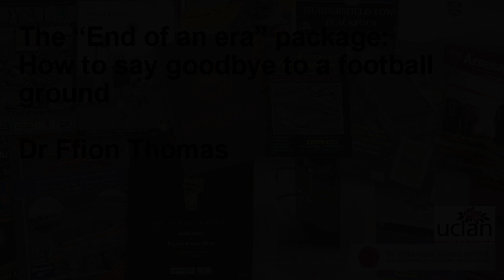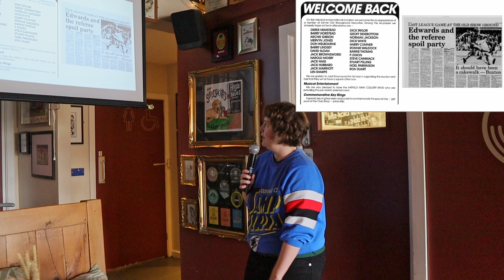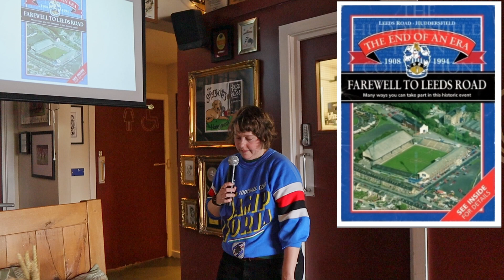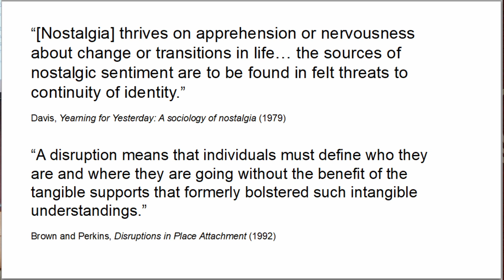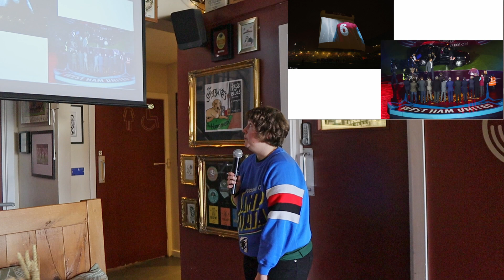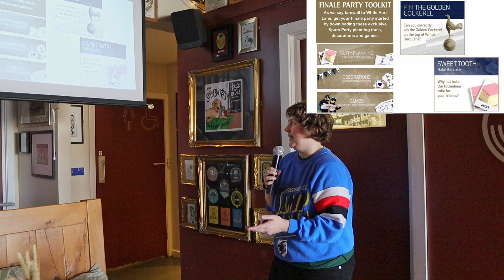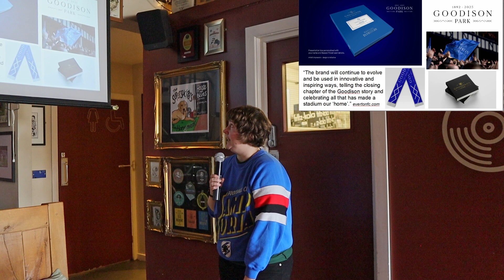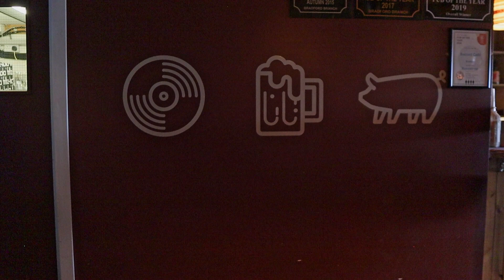Talk: End of an Era - Feb 2024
Dr Ffion Thomas ...

The visual culture of football heritage and Nostalgia in Ground Moves

When Saturday Comes feature writer Dr Ffion Thomas investigates how stadium moves impacts supporters match day routines, the self-image of clubs and how former grounds are remembered and commemorated. Ffion is a co-instigator of the University of Sheffield’s Sporting Statues Project, which since 2011 has studied the proliferation of statues of sportspeople in the UK and worldwide. Her PhD at the University of Central Lancashire’s International Football Institute in Preston, focussed on the motivations, significance and impact of English football clubs moving stadium since 1988 and in particular the visual culture associated with such moves. More importantly, she is a huge Norwich City fan.